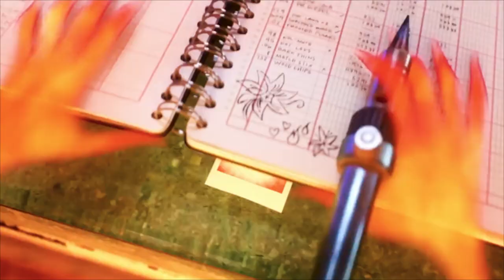Steal The Show (from "Elemental" soundtrack) (cover)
Steal The Show - Lauv
(from "Elemental" soundtrack)

엘리멘탈 보셨나요?
보고 우셨나요?
저는 안 울었습니다 음하하

Did you see the Elemental?
Did you cry?
I didn't Hahaha